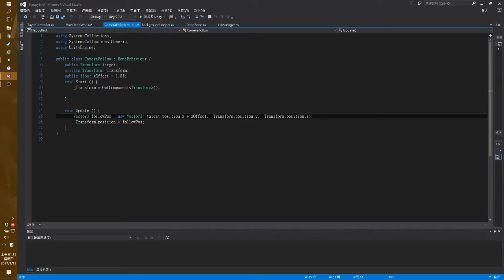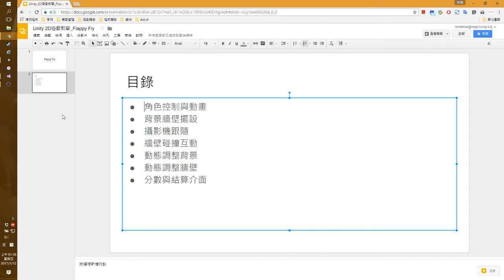【米飯教學室】Unity 2D遊戲教學 - Flappy Fly #0 預告展示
《Unity 2D遊戲教學 - Flappy Fly》系列由於原始專案遺失，加上Bolt已免費公開讓大眾使用，為了讓初學者有不同的學習管道，停止更新該系列並改以Unity2020.1版本搭配中文介面及Bolt套件，透過《Unity視覺化遊戲程式設計入門 - Flappy Fly》系列進行教學示範。